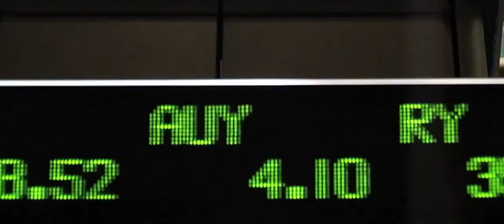THE YOUNG KARL MARX - Closing credits montage (Like a Rolling Stone)